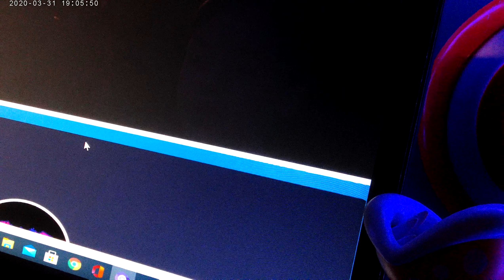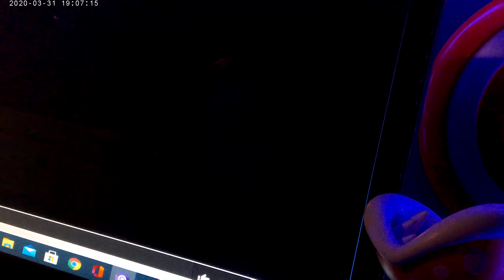NUN satan IF THAT IS A THING